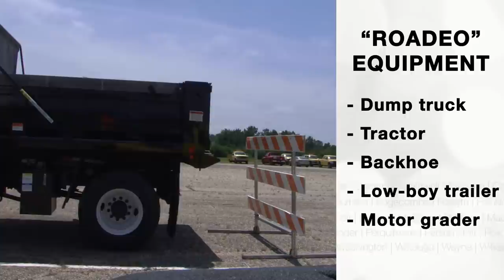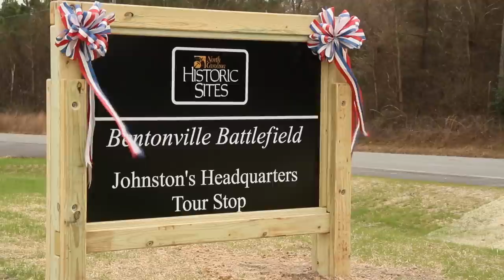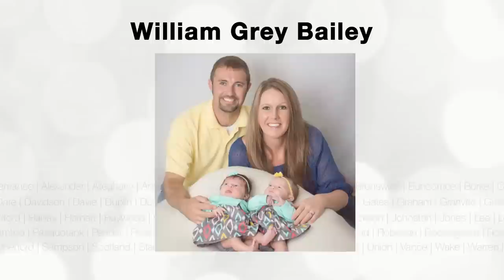NCDOT NOW March 27, 2015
On this week's episode of NCDOT Now Secretary Tony Tata joins the mayors of Raleigh and Durham to unveil GoTransit; maintenance crews in the Triad compete in the first equipment safety roadeo of the season; and representatives from NCDOT and the Bentonville Battlefield Historic Site cut the ribbon on three new tour stops at the battlefield, in time for the 150th anniversary reenactment of the Battle of Bentonville. Finally, NCDOT remembers a member of our Division Four family, William Grey Bailey, who was tragically killed earlier this week in Wayne County while working in a work zone.